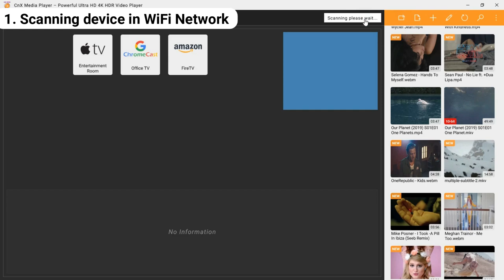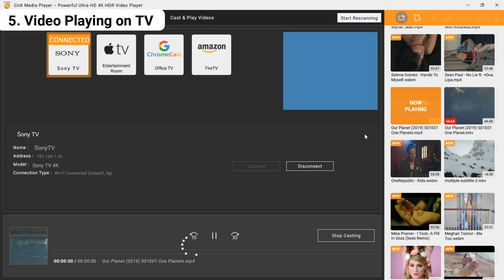How to Play Videos from PC to Sony TV | Best UNIVERSAL VIDEO CASTING PLAYER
How to Play Videos from PC to Sony TV | Best UNIVERSAL VIDEO CASTING PLAYER for Windows 10
As compared to other TVs ,Sony TV  offers awesome TVs with fantastic picture quality and great features at a low price. It provides a great value to its customers. Now if you own Sony smart TV and wish to play videos from Desktop or PC onto this TV than you really don’t need to search for complicated solutions or software! CnX Player Universal Video casting feature does it all.

1. Facing Neck pain or shoulder pain. Directly cast videos from PC to TV and avoid that unnecessary pain.
2. Want to get relief from Dry Eyes and eye fatigue.
3. All day tired of working on PC! Sit back, relax &cast videos from PC wirelessly to TV and have a great time.
4. Want to add fun watching movies or personal video collection in PC with friends & family. Stream videos from PC to TV BIG SCREEN.
5. Safeguard Kids eye health! With too much exposure to mobiles and laptops for watching videos, it can be a great deal to play their favorite videos directly to TV and be a perfect health guardian for them.
6. Have a theater mode experience of watching the latest downloaded movies or web series from PC to TV.
7. Enhance the visual experience by playing movies on high resolution TV screen and pamper your eyes with even brighter and colorful videos.

(Note - To cast your PCs media files to your Philips  Smart TV, you'll need to connect both the TV and the computer to the same home WiFi network.)

To watch videos on bigger screen you need to install CnX Player the best UNIVESAL VIDEO CASTING player which can easily cast to all Smart TVs and streaming devices. You can cast any video to Sony  TV from PC.